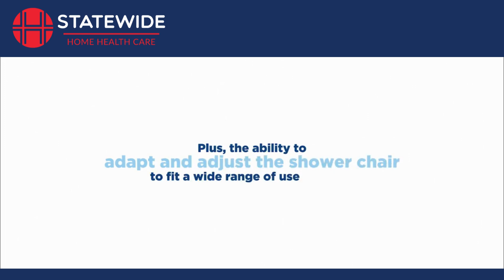Invacare Ocean Ergo Shower Chair - shhc.com.au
Based on the popular Ocean Shower chair range, the Invacare Aquatec Ocean Ergo shower chair is a modular attendant propelled model that can be configured to suit a range of conditions.

✅ Click and Collect
✅ NDIS Provider